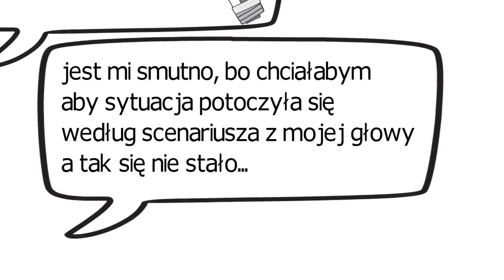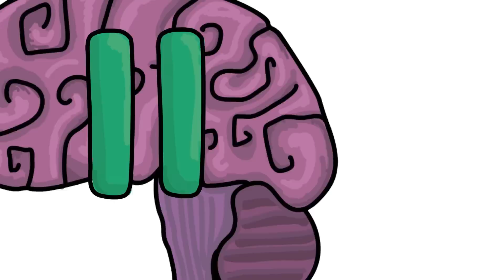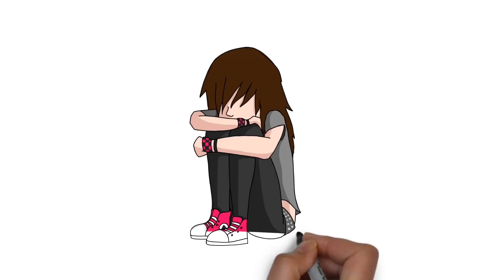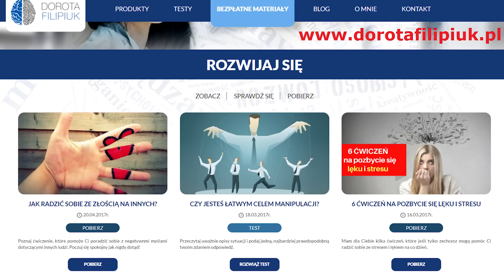Jak się uspokoić? 6 sposobów na opanowanie emocji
Pamiętasz tę złość, gdy bliska osoba zrobiła Ci przykrość?
A może podczas kłótni powiedziałeś coś czego potem żałowałeś?
Zdarza Ci się, że nie potrafisz opanować silnych emocji w stosunku do dziecka, rodzica, partnera czy współpracowników?
Codziennie doświadczasz również tych mniej przyjemnych emocji
dlatego nieoceniona jest umiejętność świadomej reakcji i panowania nad sobą, aby potem nie żałować swojego zachowania.
Poznaj skutecznych 6 sposobów jak panować nad sobą.

Na bezpłatny webinar z zarządzania sobą w czasie zapisz się tutaj